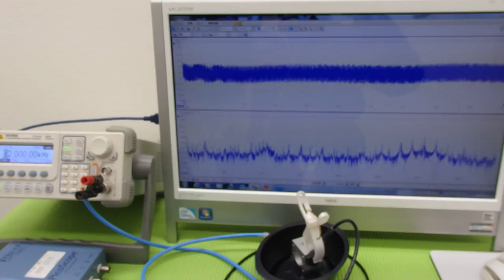対象物に伝搬する超音波振動の測定（超音波システム研究所 ultrasonic-labo）